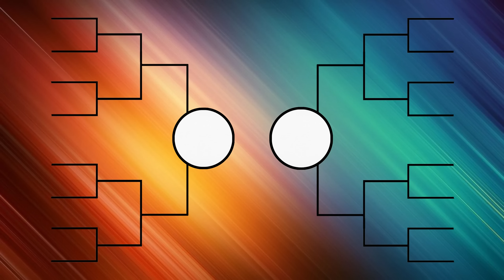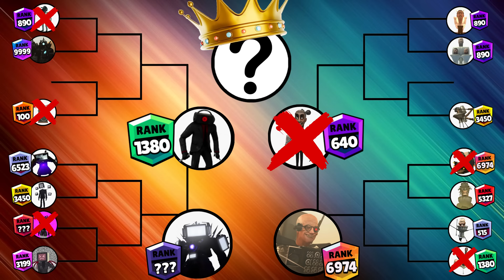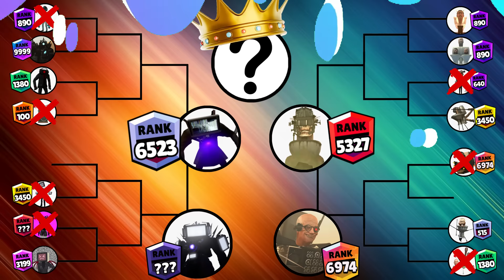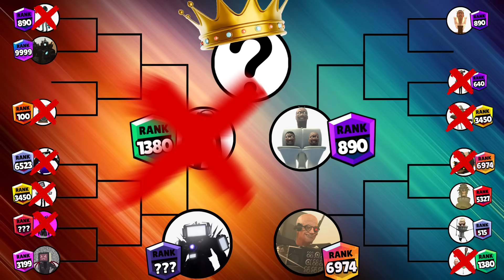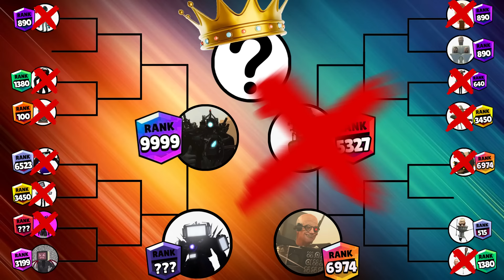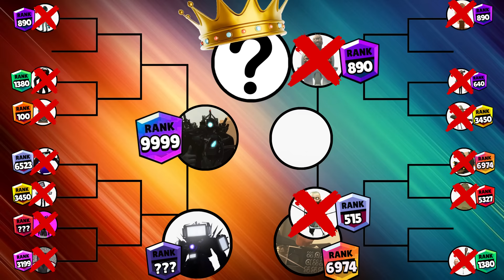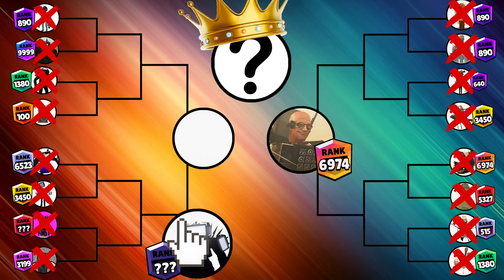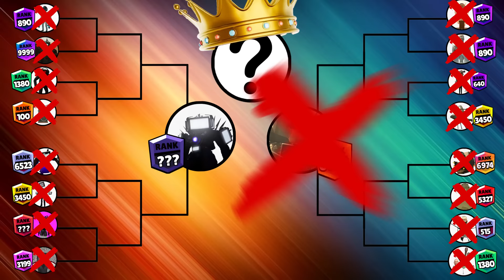Skibidi Toilet Tournament Brawl Stars Rank Up| Upgraded Titan TV-MAN VS Scientist Toilet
if you like it please put like and sub